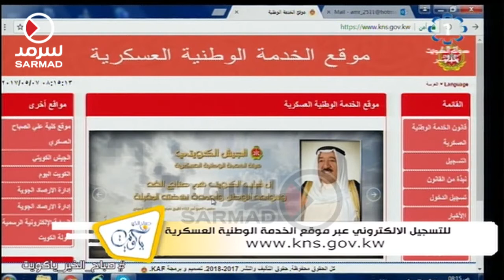اللواء الركن إبراهيم العميري: هذه هي الحالات المستثناه من الخدمة الوطنية العسكرية